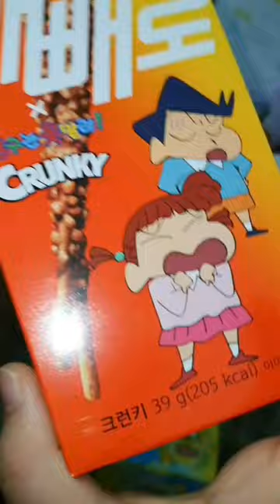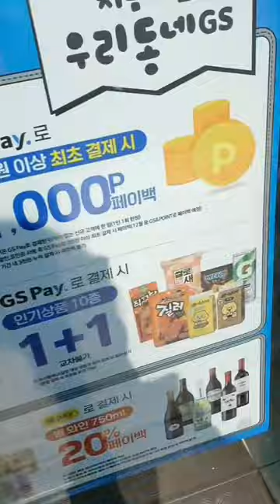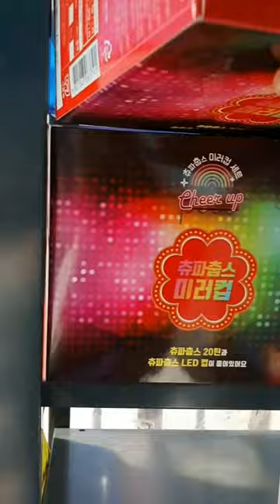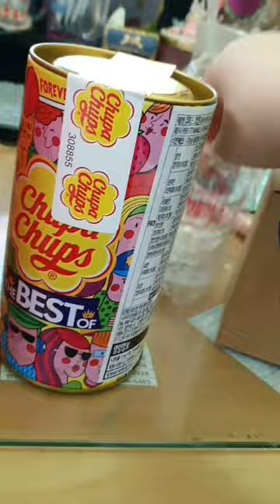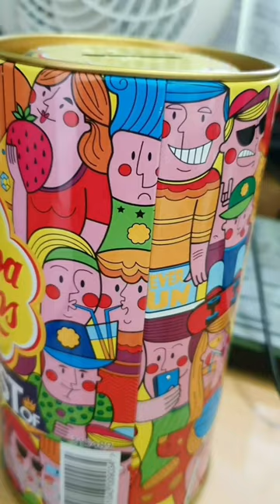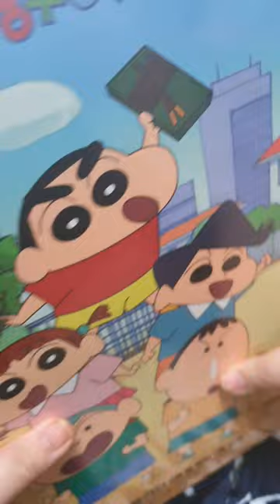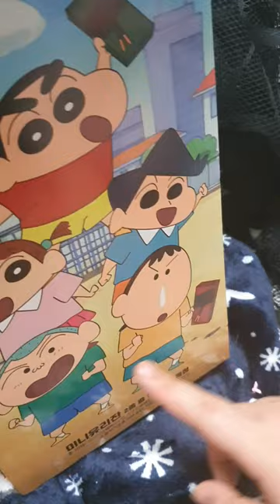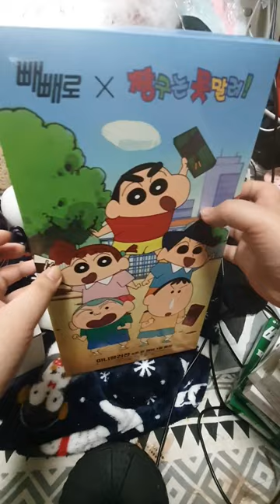2022.11.11.(금요 vlog) + 빼빼로 데이 / 짱구 유리잔 세트 + 츄파츕스 미러컵 리뷰 / review /